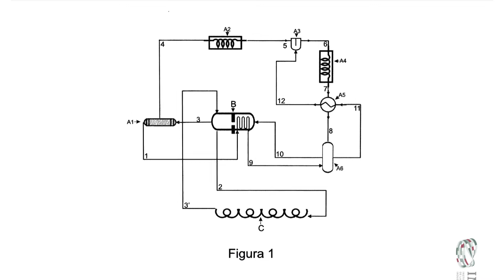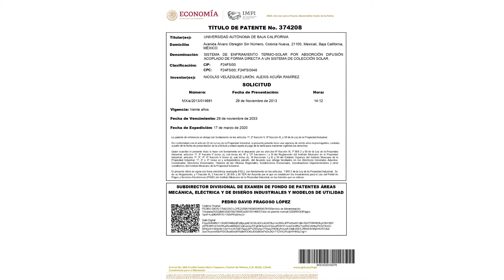Figuras jurídicas de propiedad intelectual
El Departamento de Propiedad Intelectual y Transferencia de la UABC brinda atención y asesoría en figuras jurídicas de propiedad intelectual.